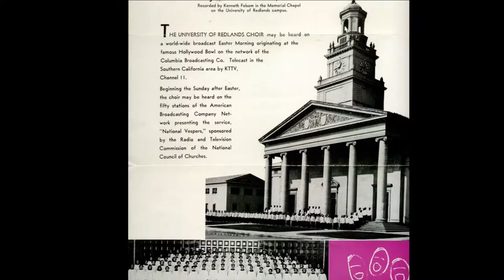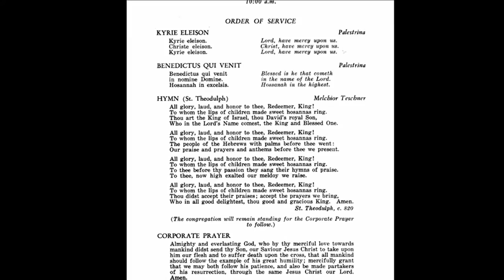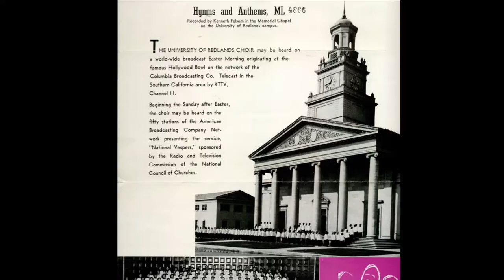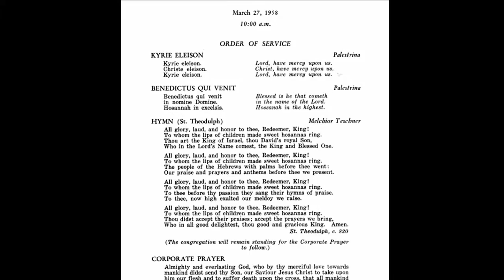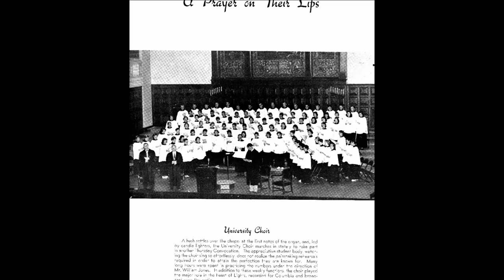The University of Redlands Choir - Magnificat in B Minor - T. Tertius Noble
This is another "Magnificat" as was sung during the weekly Convocation in the Redlands Memorial Chapel, but instead of chanting it as with other versions, Noble has written a rousing organ accompaniment played by Charles Davis Smith and conducted by J. William Jones. This anthem was recognized by Columbia Records as first rate and was included in their 1954 release of the University of Redlands Choir album, "Hymns and Anthems".